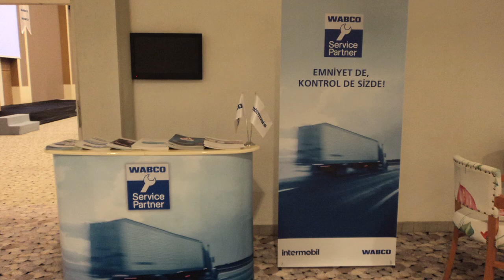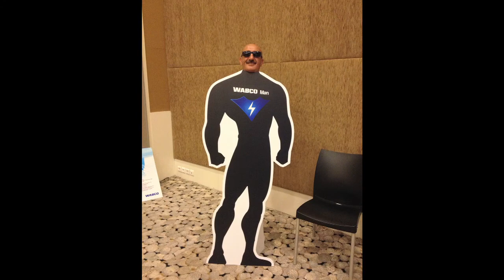WABCO Service Partner Toplantısı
WABCO Service Partner Toplantisi
Antalya 2013